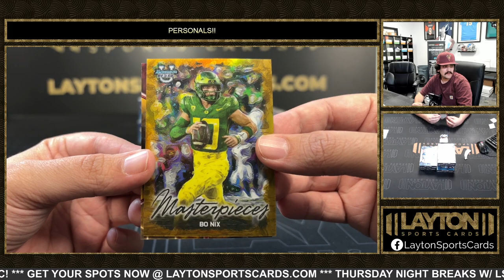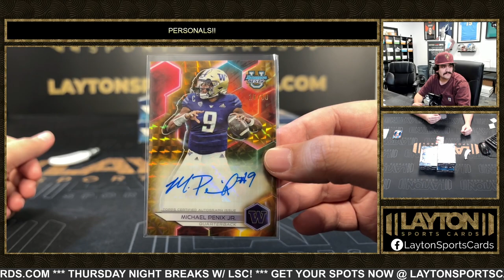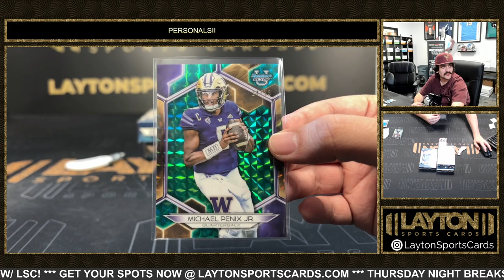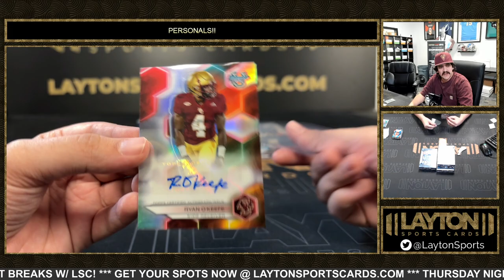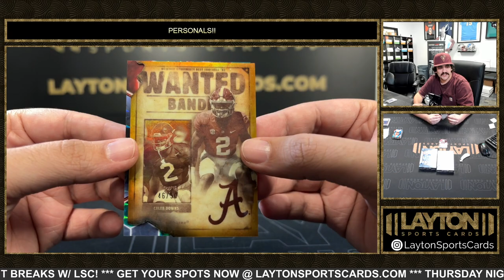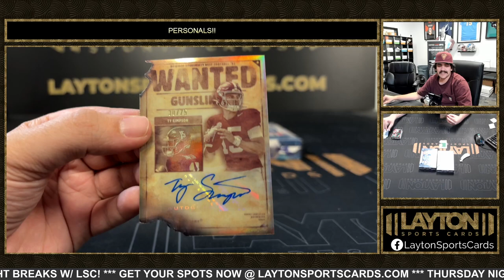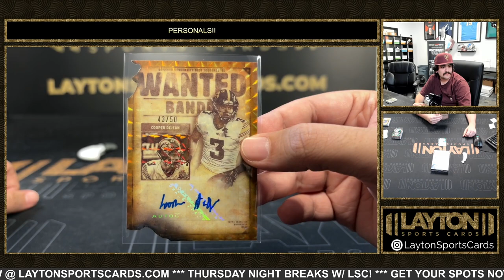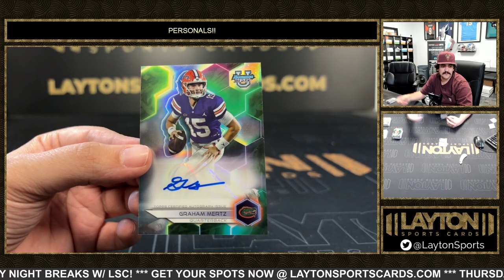6 Box Of 2023 Bowman Best U Football For Evan Y